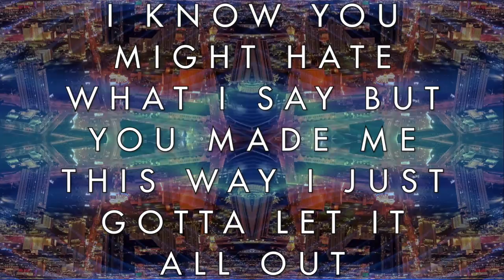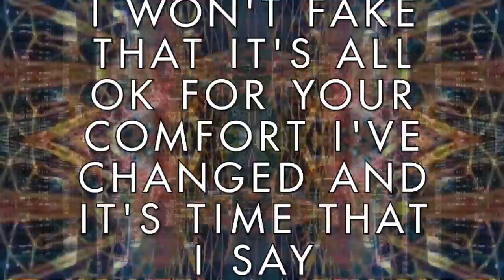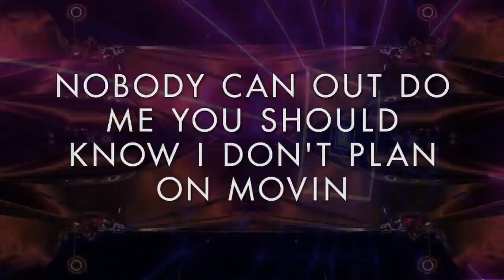Kelly Besd - TUFF TIMES ft. Jackie Art (Official Lyric Video)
Official lyric video by Kelly Besd and Jackie Art performing "TUFF TIMES" - off her upcoming EP, click to listen on your favourite streaming service

TUFF TIMES pays homage to 1978’s “Tough Times”, a song by iconic Canadian rock band Goddo.  Recorded and mixed by Trey Mills at Unbound by Sound in Calgary, Alberta, co-produced by legendary producer/engineer Eddie Kramer (The Beatles, the Rolling Stones, David Bowie, Jimi Hendrix) and executive produced by Greg Godovitz.  Mastering by multi-GRAMMY Award-winning engineer John Greenham (Billie Eilish) in Los Angeles, California.

Official “TUFF TIMES” Lyrics

I used to be a

Always knew I had something to say and it’s more than a little bit
Always wanted to feel this way and it’s more than a little bit

I know you might hate what I say
But you made me this way
I just gotta let it all out
I pray we look back on these days
And we don’t feel the same
And it’s all a bad memory

Tuff times
Hard knocks
When you get too low
It's best to let it rock
Tuff times
Hard knocks
When I'm feeling low

Driving through on the wrong side of town and I’m feelin so out of place
Then I remember where I came from and think damn how things have changed

I know you’d prefer that I stayed quiet
Playin your game
Not sayin a thing
I won’t fake that it’s all ok
For your comfort
I’ve changed and it’s time that I say

Tuff times
Hard knocks
Tuff times
Hard knocks

I used to be a good girl
Always did what I was told
An always eager to please kinda good girl
Never got what I was owed
Then I grew into a badass woman

I’m a mastermind of the tuff times
Went through moments had to duck mines
Came from underground through the mud I’m
Becomin stronger faster gimme some time
Remember Sundays under sunshine
A lil kid havin fun times
Now I’m older payin off these dumb fines
Also tryna increase my run time

Life be a movie
As I stand for a movement
Nobody can out do me
You should know I don’t plan on movin
Every chance I take seconds I wait
My heart can take all the problems that come
This man won't break stood firm don’t shake
Every hill I face conquer all gotta be the one

The one
Never run never done
Wantin sum gotta jump
Gotta leap I’m a fly
To above in the heavens
Seein the dust
Succeed is a must
But u gotta have trust
If u really bust through the tuff time
Woo

Tuff times
Hard knocks
Tough times
Hard knocks

Tuff times
Hard knocks
Tuff times
Hard knocks
When I'm feeling so low

Lyric Video: K BESD
Visuals: Art of Mohan
Location: Calgary, Alberta